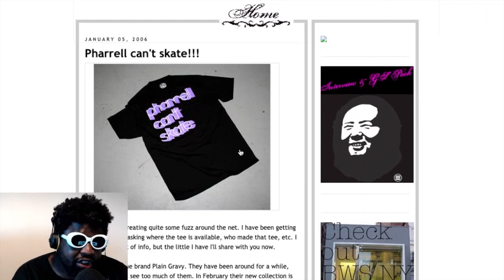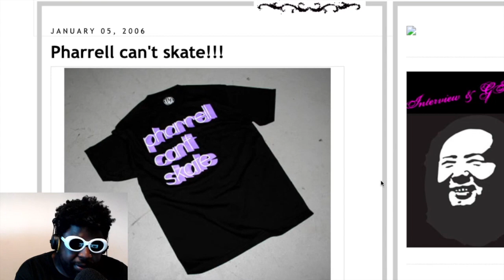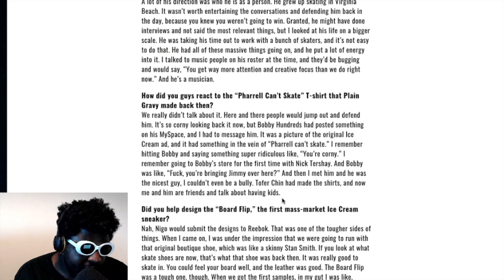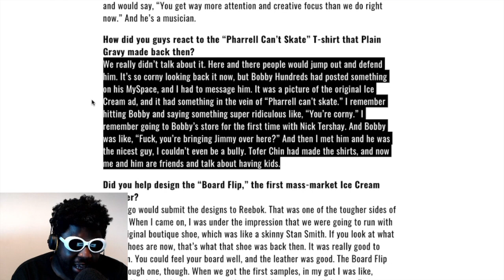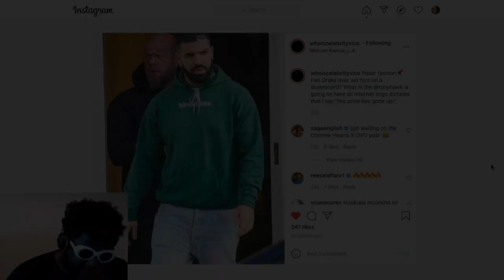THIS is why Drake can wear vintage Skateboarding gear...